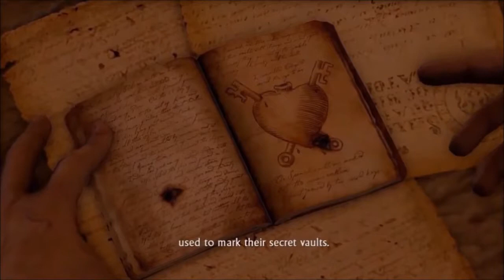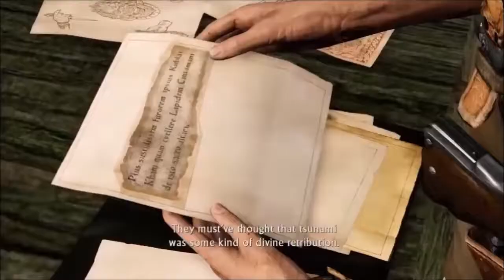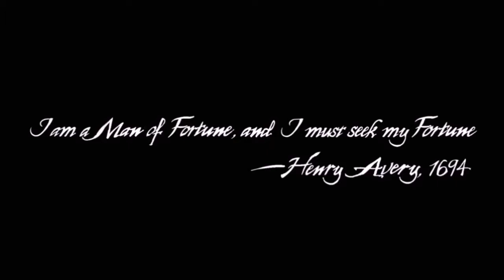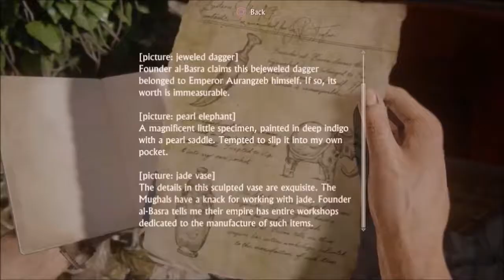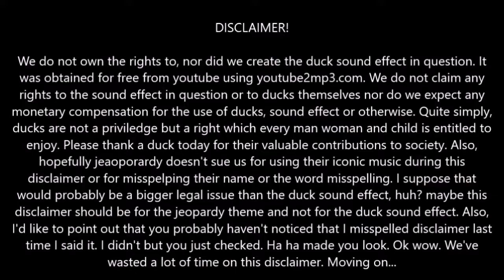Best of... Uncharted: The Full Series